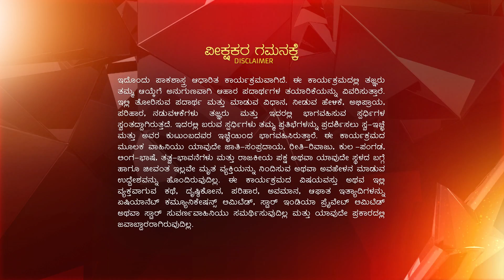PK EP 173 MASTER